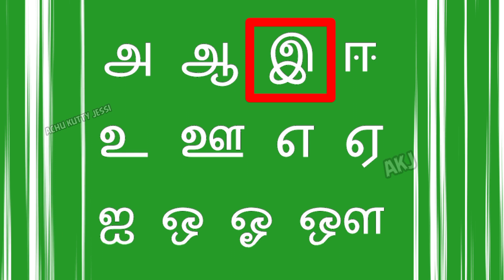இ வரிசை சொற்கள் | E varisai sorkkal | குழந்தைகளுக்கான அடிப்படை தமிழ்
இ வரிசை சொற்கள் | E varisai sorkkal | குழந்தைகளுக்கான அடிப்படை தமிழ் | இ varisai sorkkal

இ ஈ வரிசை சொற்கள்,
இ சொற்கள்,
இ வரிசை சொற்கள் படங்கள்,
இ வரிசை,
33 இ வரிசை சொற்கள்,
அ ஆ இ வரிசை சொற்கள்,
இ வரிசை சொற்கள் 50,
இ கர வரிசை சொற்கள்,
அ ஆ இ ஈ வரிசை சொற்கள்,
வார்த்தைகள் இ வரிசை சொற்கள்,
உயிரெழுத்து இ வரிசை சொற்கள்,
இ வரிசை சொற்கள் உச்சரிப்புடன்,
அகர வரிசை சொற்கள்,
இ வரிசை சொற்கள் மற்றும் அவற்றின் படங்கள்,
இ வரிசை படங்கள்,
இ வரிசை எழுத்துக்கள்,
தமிழ் சொற்கள்

அடிப்படை தமிழ்,
குழந்தைகளுக்கான அடிப்படை தமிழ் வார்த்தைகள்,
குழந்தைகளுக்கான தமிழ் எழுத்துகள்,
அடிப்படை தமிழ் வார்த்தைகள்,
தமிழ்,
அடிப்படை சொற்கள்,
குழந்தைகளுக்கான,
குழந்தை தமிழ்,
learn basic tamil words for kids
குழந்தைகளுக்கான முதல் வார்த்தைகள்,
ஐவாயி தமிழ்,
ஓரெழுத்து சொற்கள் தமிழ்,

kids videos,
kids video,
kids educational video,
learning video,
toddler videos,
1hr kids video,
kids video songs,
kids video dance,
educational video,
videos,
kids video collection,
toy video,
kids music videos,
babies videos,
short video,
music video